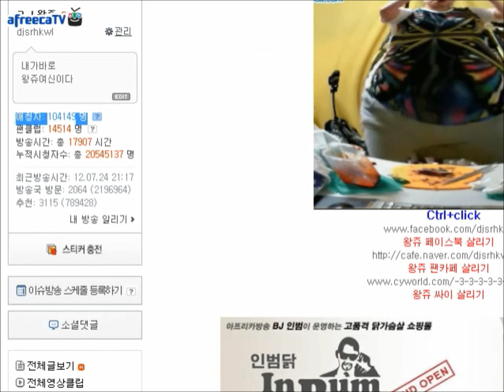왕쥬 네네 반반치킨 먹방 2편 mukbang